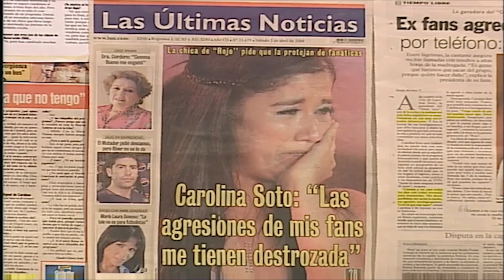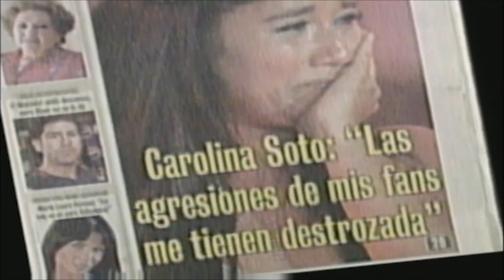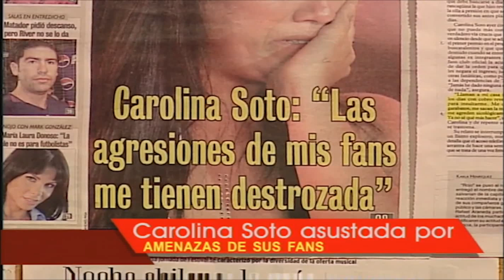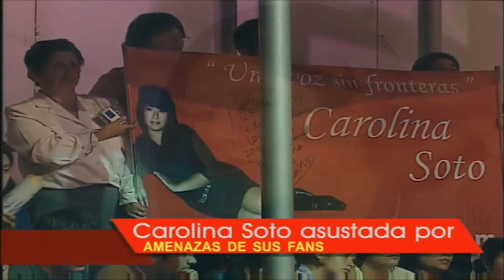Rojo de Chile | Carolina Soto - Preocupación por Agresiones de Fan (Rojo 2004)